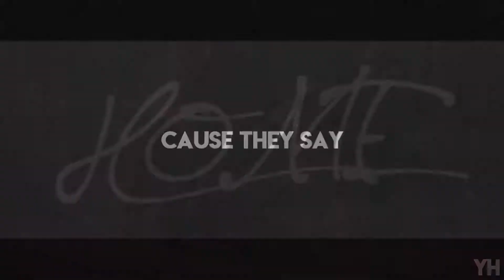「MV」HTTYD • Home • HBD Julia ♥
Love Julia ♥

Note To  Julia [Sorry :") "PL"]

HAPPY BIRTHDAY JULIA ^ w ^ Mam Nadzieje że będziesz miała Wspaniały Dzień ♥ Życze ci ! WSZYSTKIEGO NAJ NAJ W NOWYM ROKU (Bo już za niedługo XD) , DUŻO PREZENTÓW OD ZNAJOMYCH x333 , ŻEBYŚ NIE CHOROWAŁA :) !
I JESZCZE RAZ WSZYSTKIEGO NAJ NAJ NAJ NAJ NAJ ♥♥♥♥♥  KOCHAM CIE MOJA KOCHANNA !

"Smutne że nie moge Tego dnia spędzic z tobą :")"

KOCHAM CIE ♥♥♥♥♥♥

► INFO :

• Program : SVP15 + Plugins
• Time : 4 - 5 Days "5 - 6 Days"
• Fandom : HTTYD 1 (And Little Pic Of HTTYD 2 XD)
• Song : Home

• THE BEST •